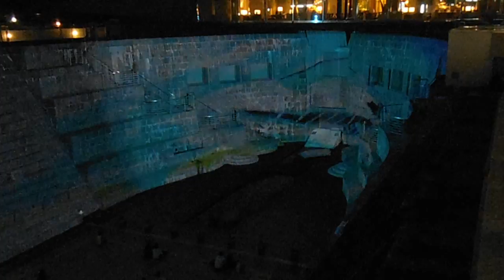DSCF7696ドックヤードガーデン20150604プロジェクションマッピング